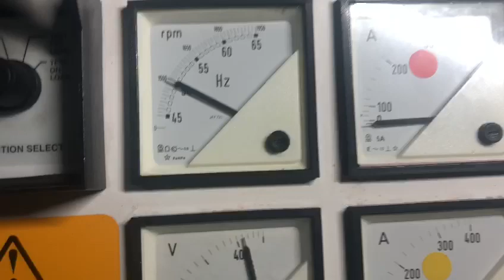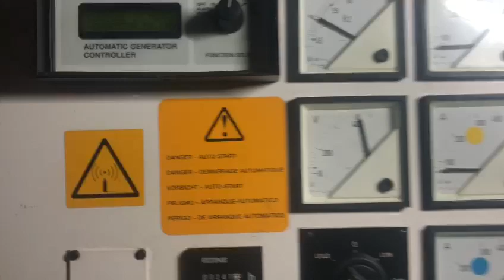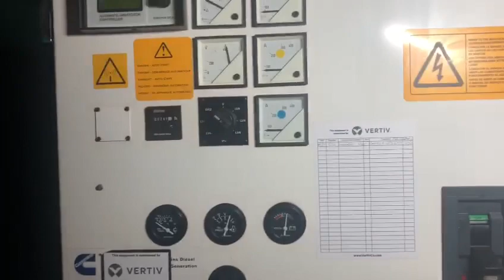diesel generator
Video from Edge